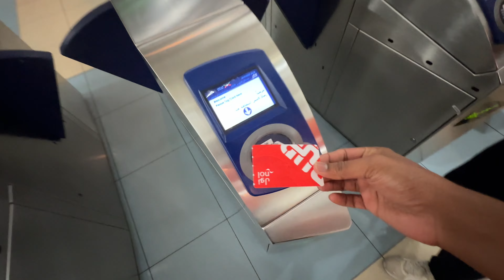ഹേയ് പ്രഭൂ… ചെസ്റ്റ് നമ്പർ തിരിഞ്ഞു പോയി🤣😂|suhailpop|dubairun